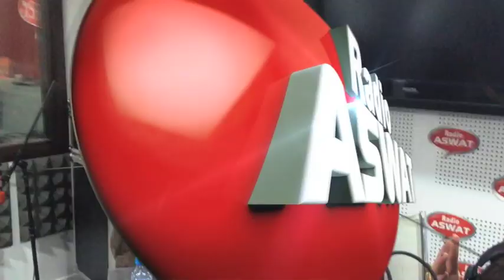Asmae Lmnawar & Ismail - Galbi Dayem - Live @ Radio Aswat